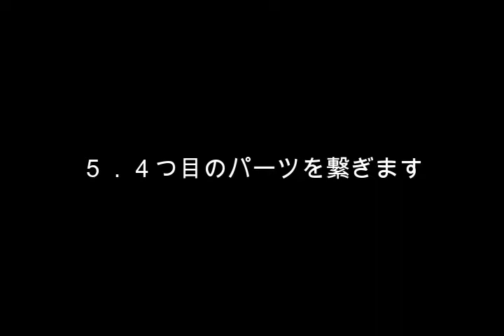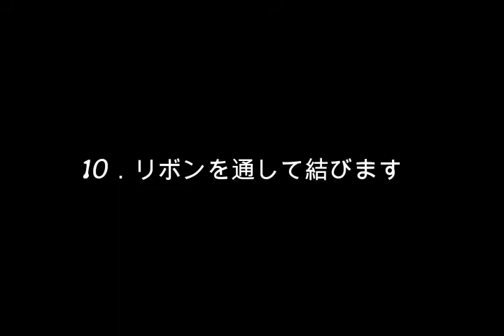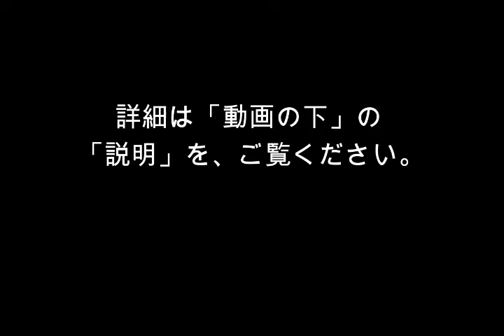Wire art basket【ワイヤークラフト】ゴンドラバスケット作り方の流れ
リボンを通したエレガントなワイヤーバスケットを作る工程を、ご紹介します。

【チャプター】
00:00:15 真ん中から輪を4個作る
00:01:07 真ん中から反対側に輪を3個作る
00:01:34 2つのパーツをつなぐ
00:02:16 3つ目のパーツをつなぐ
00:02:38 4つ目のパーツをつなぐ
00:03:04 更に2段つなぐ
00:03:49 正面を作る
00:05:54 側面を作る
00:07:43 カーブを作る
00:08:00 リボンを通して結ぶ
00:08:49 持ち手をつなぐ

【Creative Papaさんのチャンネルもお勧めです！】

リボンを通したエレガントなワイヤーバスケットを作る工程を、ご紹介しました。